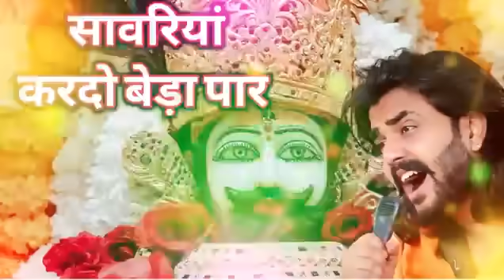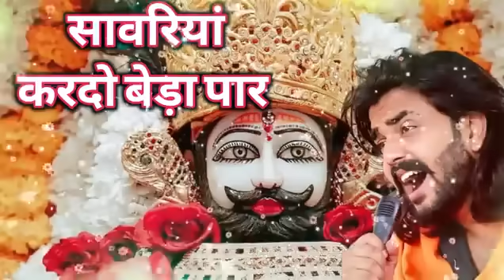सावरिया करदो बेड़ा पार khatushyam jai shree shyam baba khatu Naresh